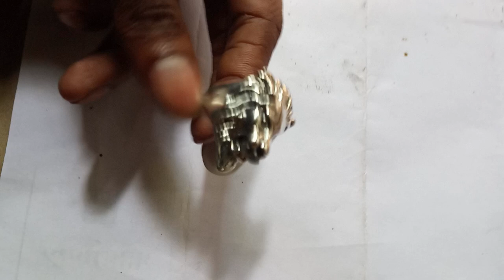Lion Head Ring (Code HL 45)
Island Wide Cash on Delivery
ගෙදරටම ගෙන්වා ගත් පසු මුදල් ගෙවීම සිදු කල හැකිය.

Free Delivery to Kandy Town
මහනුවර නගරයට නොමිලේ බෙදාහැරීම්

ඇනවුම් සදහා පහත විස්තර පුරවා page එකට Inbox msg එකක් හෝ Viber, Whatsapp, Imo msg යොමු කරන්න.
To Place an order inbox us the following details
නම | Name :
ලිපිනය |Address :
භාණ්ඩයේ නම හෝ භාණ්ඩයේ කේත අංකය | Product Code :